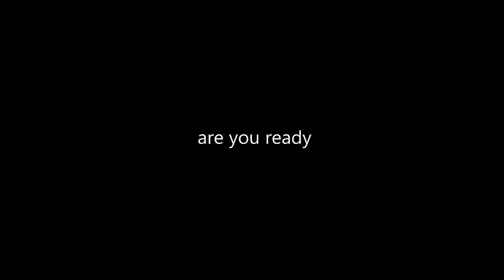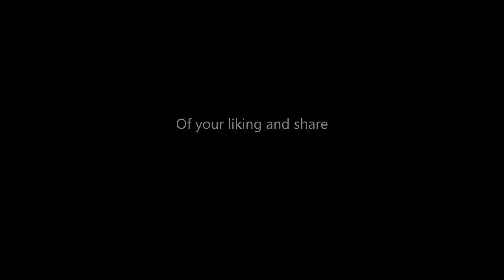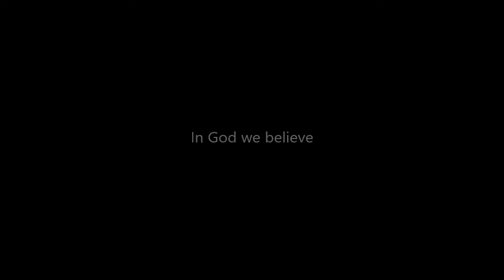Marco Hansen TRUE BLUE OFICIAL release Libra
Marco Hansen preview release of the new album TRUE BLUE March 7, 2017
iTunes.GooglePlay.TIMmúsica.Guvera.Yandex.Amazom.Deezer.Spotify.Zvooq.Claromúsica.Saavn.YouTuberecords.KissMet.Shazam and more stores